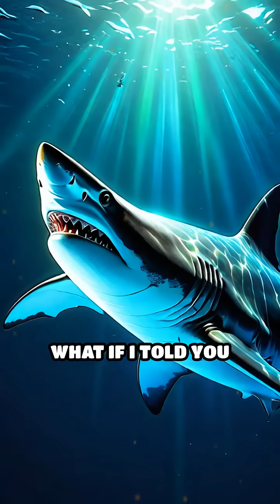Glowing Sharks: Nature’s Underwater Light Show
Did you know some sharks glow in the dark? Dive into the mysterious world of bioluminescent sharks and discover their glowing secrets!